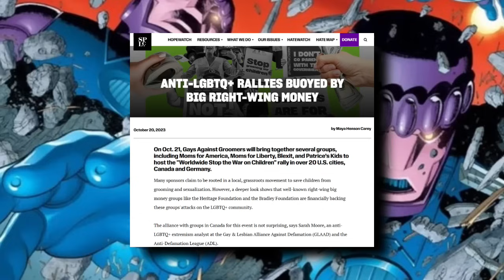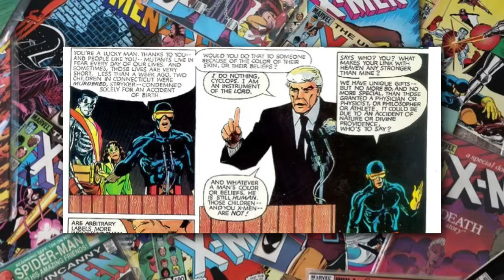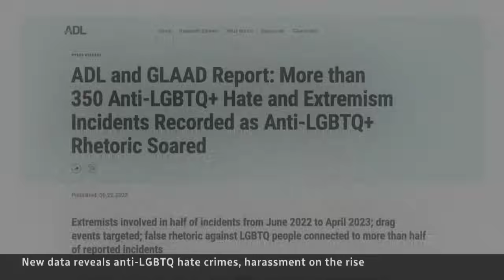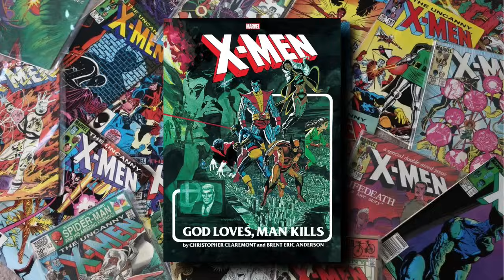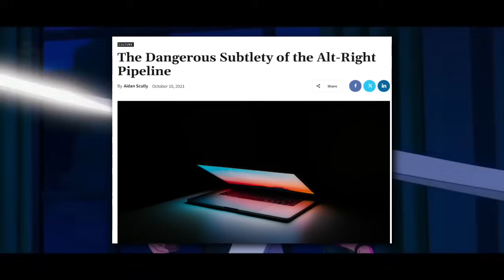Is Humanity Right to Fear the X-Men? | X-Men Video Essay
The X-Men and Marvel's mutants exist as an allegory for bigotry and minorities. Mankind creates Sentinels and other tools to combat and oppress mutantkind, but...are they justified? Is humanity justified in opposing mutants? Are they justified in their fears that mutants will replace them as the dominant species on the planet?

This X-Men video essay dives into the complexities and nuances of humanity's bigotries in the X-Men universe, including the comics, the X-Men movies, and X-Men '97, and comes to the conclusion -- well, watch the video to find out.

Chapters:

0:00 It Started with the Sentinels
1:36 Humanity's Bigotry Guide X-Men '97
3:43 Humanity Fears Replacement
5:50 The X-Men Movies and Human Bigotry
10:48 My X-Men Movie Hot Take
12:34 "Normal People Have it Hard Too!"
14:27 The Mechanics of Hatred
17:06 When Good Men Say Nothing (like Captain America)
20:00 "You're in Vogue, Storm."
22:52 A House Divided
25:09 The Excuses for Cruelty
27:22 Remember My Hot Take From Before?
31:24 Why X-Men '97 Feels Oppressive
32:41 I Just Finished X-Men 97...